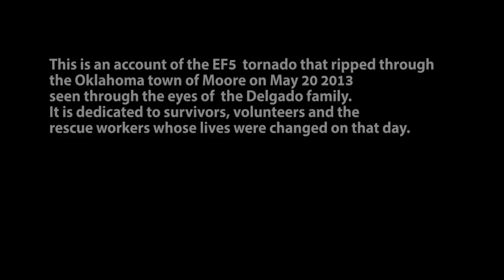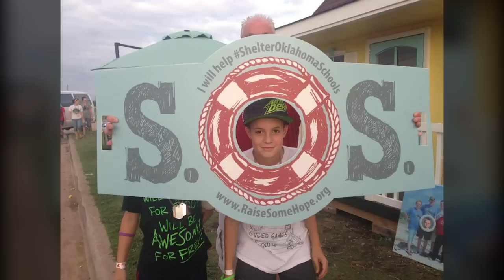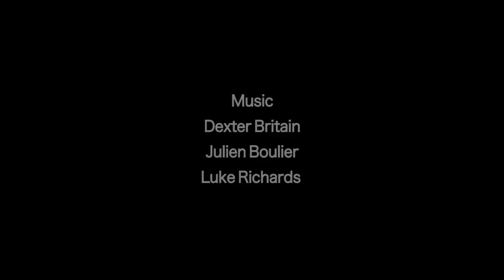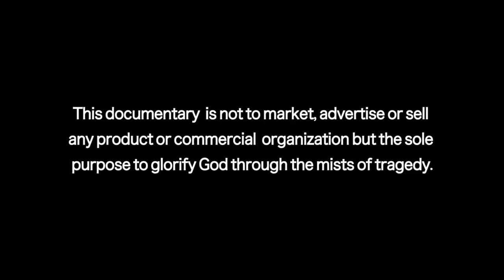Family that lived through the 2013 Moore, Oklahoma Tornado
This is an account of the EF5  tornado that ripped through
the Oklahoma town of Moore on May 20 2013
seen through the eyes of  the Delgado family.
It is dedicated to survivors, volunteers and the
rescue workers whose lives were changed on that day.

The Delgado family was interviewed late 2013

Produced by
Peter Friedlander

Camera Support
Joshua Hein

Audio Support
Jeremey Campbell

Archived Footage and Photos
Moore, OK
Oklahoma City, OK
Washington ,IL
Granbury, TX
Sderot, Israel
Elevate Church
KRMGTulsa

Music
Dexter Britain
Julien Boulier
Luke Richards

This documentary  is not to market, advertise or sell
any product or commercial  organization but the sole
purpose to glorify God through the mists of tragedy.